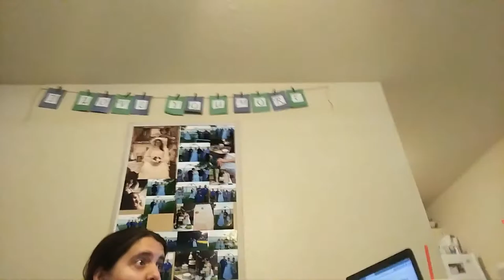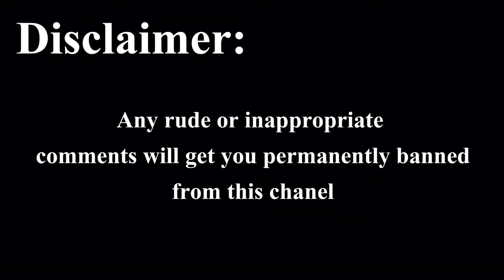Would you rather part 3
Would you rather part 3 of 3 with my cousin in law, hope ya'll enjoyed.